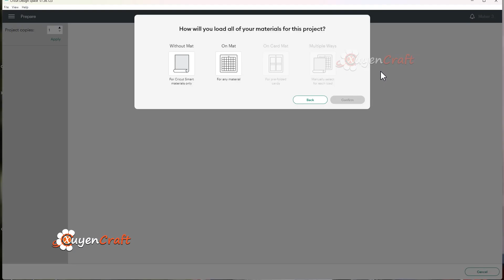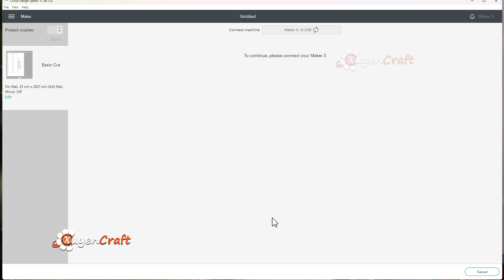How to make Gingerbread House Shadow Box Lantern - Diy Jute craft Christmas decorations ideas 2023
Enjoy & Have Fun!
© Copyright by XuyenCraft ☞ Do not Reup